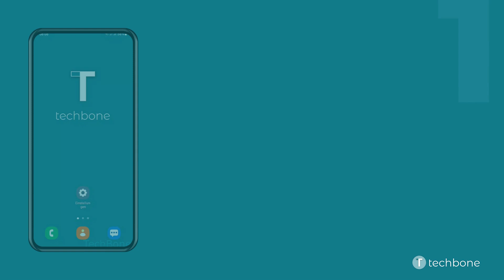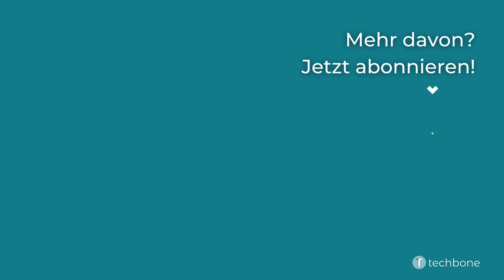Benachrichtigungserinnerungen de-/aktivieren - Samsung [Android 12 - One UI 4]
Du möchtest wissen, wie man auf dem Samsung-Smartphone die Erinnerungen für neue Benachrichtigungen aktivieren oder deaktivieren kann? Diese Anleitung zeigt dir, wie es unter Android 12 / One UI 4 geht.

0:00 Intro
0:05 Öffne die Einstellungen
0:15 Tippe auf Benachrichtigungen
0:25 Tippe auf Erweiterte Einstellungen
0:35 Tippe auf Benachrichtigungerinnerungen
0:45 Aktiviere oder deaktiviere Benachrichtigungserinnerungen
0:55 Lege den Intervall und die Apps fest